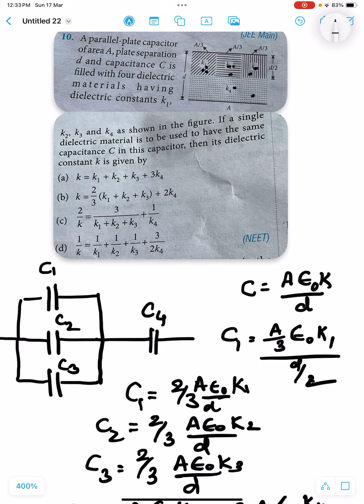Neet class physics electrostatic_potential_and_capacitance